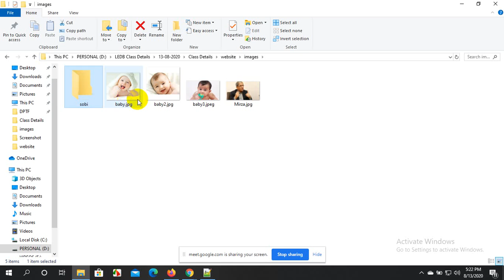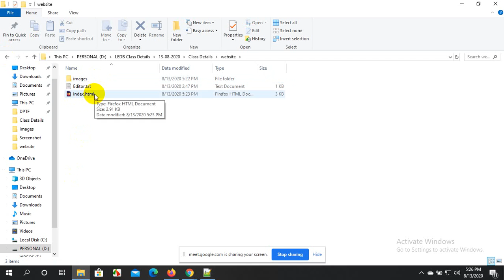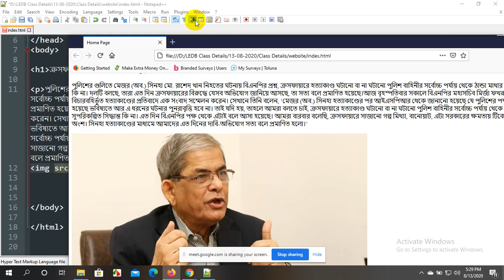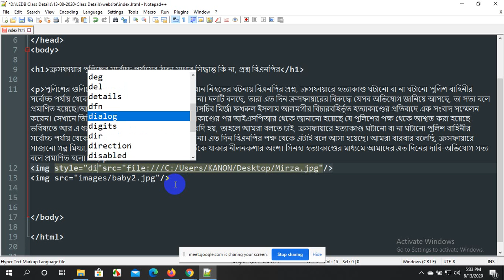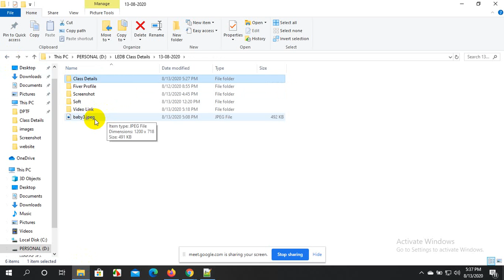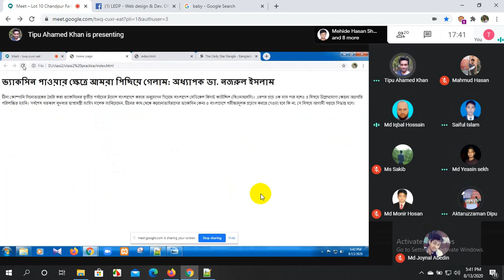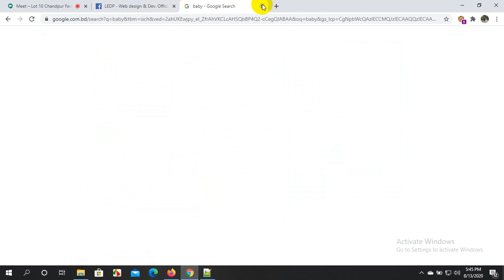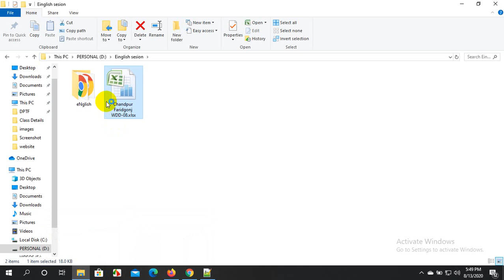Chandpur Faridgonj web batch Class 02 HTML part 04